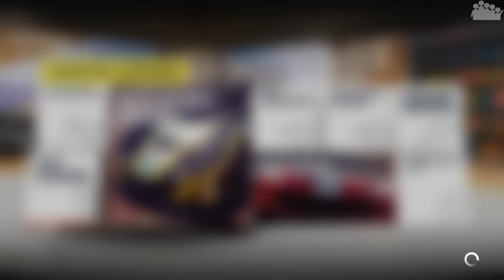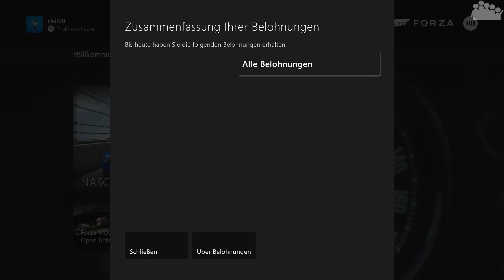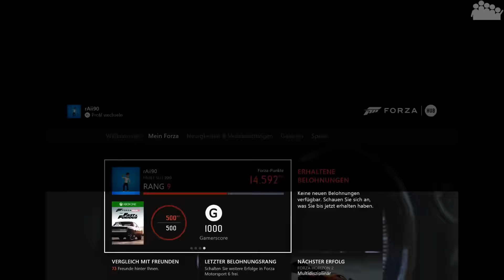FORZA HORIZON 2 #232 - Audi TT Black Edt. - DWIF - Let's Play Forza Horizon 2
► In der heutigen Folge von FORZA HORIZON 2 baut rAii einen Audi TT S auf. Zudem nimmt rAii Stellung zur Beta von DWIF 3.0 und wann man damit rechnen kann.

► Forza Horizon 2 ein Spiel von Turn 10, Playground Games und Microsoft

► Dir gefällt die ♪Musik♫ aus Horizon 2? Dann höre dir doch die Spotify Playlisten an: